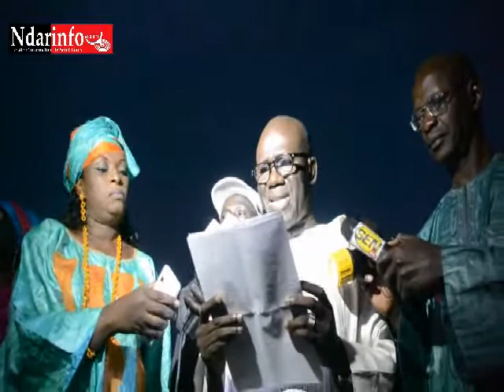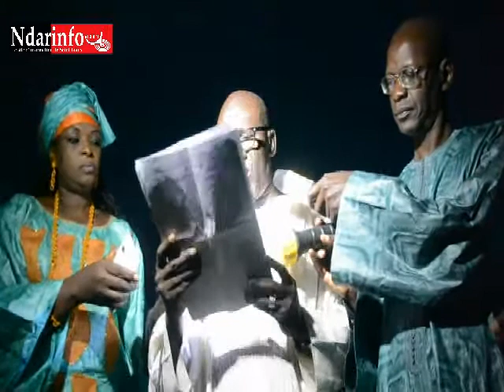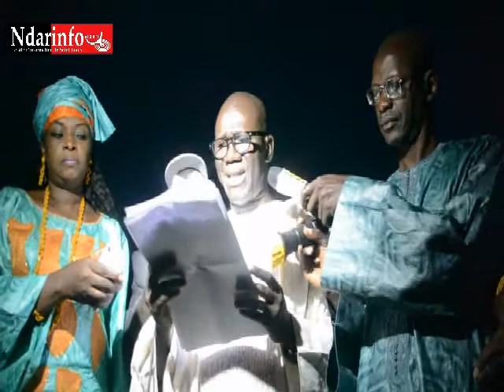Discours démarrage de Campagne de Cheikh GAYE